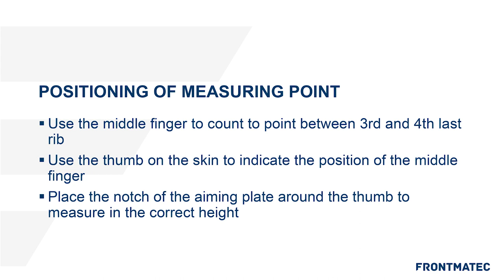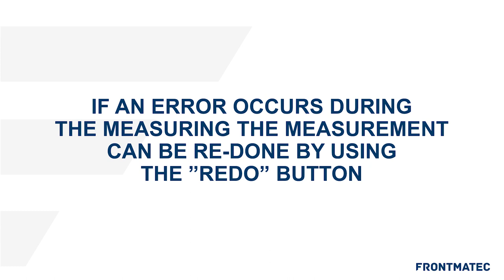Frontmatec Instruments Fat-O-Meat'er II™ measuring video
Reliable and robust hand-held semi-automatic pig carcass grading system for control of the lean meat content.